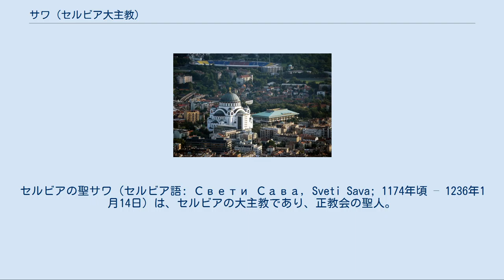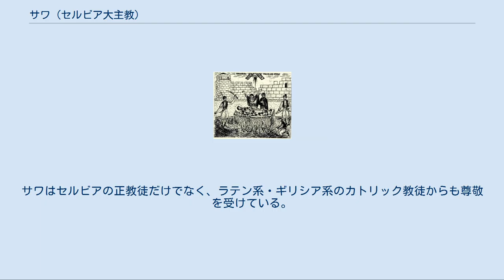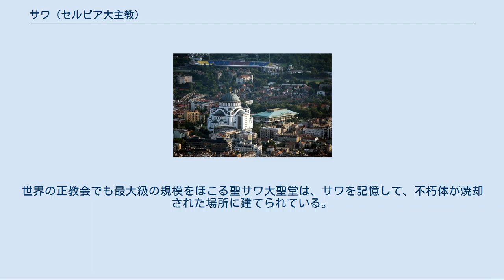サワ (セルビア大主教)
セルビアの聖サワ (セルビア語: Свети Сава, Sveti Sava; 1174年頃 – 1236年1月14日) は、セルビアの大主教であり、正教会の聖人。
セルビア正教会で最も敬愛される重要な聖人である。
日本正教会では「セルビヤの大主教聖サワ」と表記されるが、セルビア語から「聖サヴァ」とも表記し得る。
祝日は1月12日、8月30日。
 ブルガリアのタルノヴォにおいて、ステファン・ネマニャの息子として、俗名ラストゥコ（セルビア語: Растко）として生まれる。
3人兄弟の末っ子のラストゥコは温和で穏やかな性格で読書を好み、他の貴族たちと同様に遊ぶことを好んだ2人の兄（ヴカンとステファン・ネマニッチ）とは対照的であった。
 15歳にして父の統治を助けるようヘルツェゴビナの行政の任を与えられるが、全く統治に興味を持てなかったラストゥコは、神への完全な献身への願いを抱いていた。
そうした時、父（ステファン・ネマニャ）のもとをアトス山の修道士たちが財政支援を求めて訪れた。
かれらが語った修道院の素晴らしさに感銘を受けたラストゥコは密かに、正教会の修道院が多数存在するアトス山に赴き、聖パンテレイモン修道院で、修道名サワとして修道士となった。
父は息子を連れ戻そうと兵を差し向けたが、兵がアトス山に到着した時には、すでにサワは修道誓願を終えたところだった。
 サワは謙虚であり、修道院で祈りと斎に勤しみ、その上で読書に励んだ。
 聖サワの親筆署名つきの『カレヤ・ティピコン』（ティピコン - 奉神礼の指示書であり、「奉事例」とも訳される）。
1199年に作成。
ヒランダル修道院所蔵。
 やがて父も息子の影響を受け、高齢になってから修道誓願をし修道士となった（修道名シメオン）。
親子はヒランダル修道院をアトス山に設立。
同修道院はセルビア正教会にとって重要な修道院として発展していくことになる。
サワの父シメオンはヒランダル修道院で修道士として永眠した。
 ヒランダル修道院はセルビア正教会とセルビアの教育にとって重要な存在となる。
各種翻訳や著述が修道院で行われ、イコンも制作された。
若い正教徒たちがヒランダル修道院に学びに来て、その中からセルビア各地に赴く司祭達が輩出されていった。
 父の死後、その子ら3人兄弟のうち、父の跡目争いでサワ以外の2人（ヴカンとステファン・ネマニッチ）がセルビアで内戦を始めた。
セルビアは国家として危機に陥るとともに、正教信仰も消滅の危機にあった。
 ステファン・ネマニッチはサワに対して、父シメオンの不朽体を携えてのセルビアへの帰還を要請。
サワはアトス山から父の不朽体を持ってセルビアに戻り、兄弟の調停にあたり、内戦を終結させてセルビアの平和を実現した。
ステファン・ネマニッチはのちに初代セルビア王となった。
 ストゥデニツァ修道院に父シメオンの不朽体は納められ、サワは同修道院の指導者となり、多くの修道士・教師の教育にあたった。
ストゥデニツァに居を定めたサワは教会の組織化に着手し、同行した修道士たちを司牧・伝道のため各地に派遣した。
サワはしばしばストゥデニツァ郊外の人里離れた場所にある庵に籠り、精神力を高めていた。
 サワはその後、セルビアにさらなる正教の強化・発展をもたらすことを企図し、皇帝（当時東ローマ帝国の亡命政権であったニカイア帝国の皇帝）とコンスタンディヌーポリ総主教庁に対し、セルビアの教会に独立正教会位を与えるよう要請。
要請は受け入れられて独立正教会たるセルビア正教会が設立されたが、その初代の首座主教たる大主教には、サワの意向に反してサワが選ばれ、1219年にサワは初代セルビア大主教に着座した。
サワ以前にはギリシャ人主教がセルビアの教区指導に当たっていたが、後任の初代セルビア大主教をコンスタンディヌーポリ総主教庁の許可を得ずに選出することが可能になった。
セルビアはオフリドの大主教管区から解放され、セルビア正教会の独立と自治が承認された。
 着座後、サワはセルビアにおける正教の定着に尽力し、改めて兄ステファン・ネマニッチに戴冠を行った。
サワの着座後には、多くの教区にセルビア人主教が叙聖されていった。
宗教書の翻訳、父の伝記である『聖シメオン伝説』の執筆といったサワの著述活動は、セルビア文語の発展に大いに貢献した。
 1233年に大主教位から退き、東方に旅立つ。
東方旅行の中でセルビア人巡礼者のための宿泊...